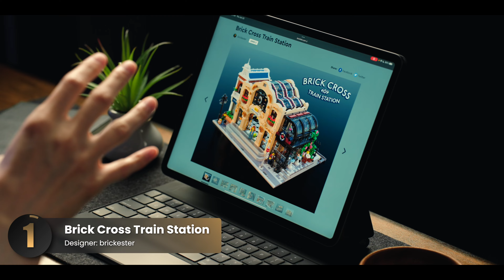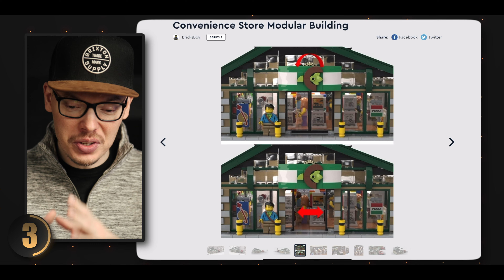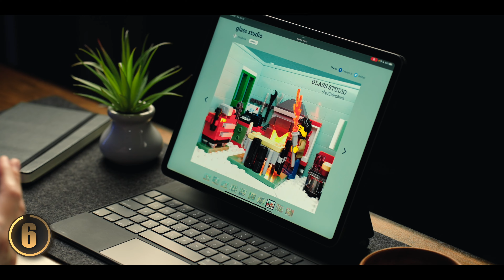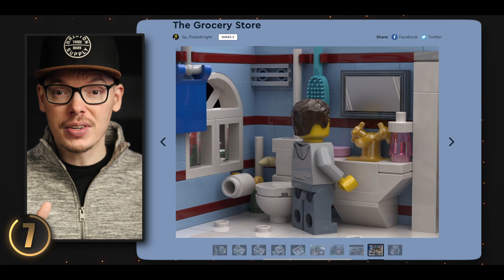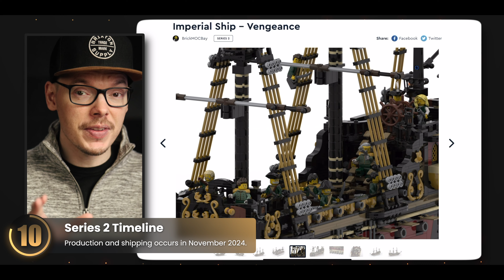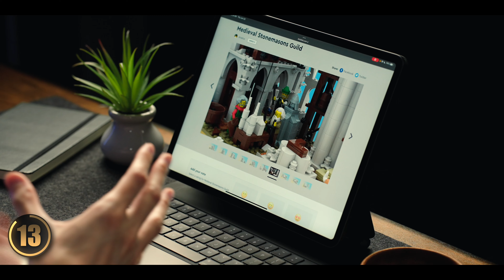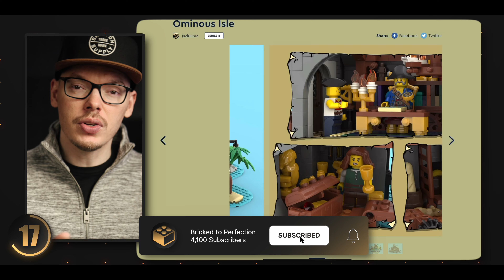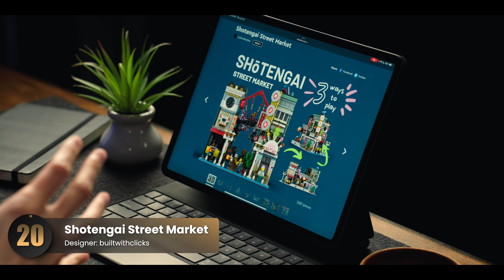20 Sets from LEGO's Genius Program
We take a look at 20 sets from Series 2 of LEGO's Bricklink Designer Program that were honorable mentions from our initial review!

If you buy anything from the list below, it will help keep our channel alive!

Here's how you can support us for free!

🛒 US Amazon

Images are downloaded directly from Bricklink and are upscaled and enhanced for visual fidelity.